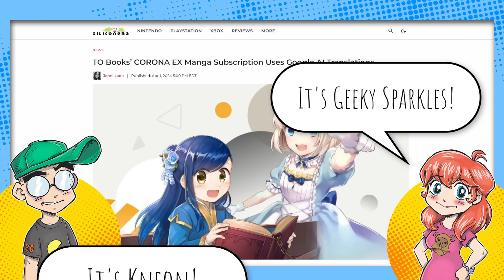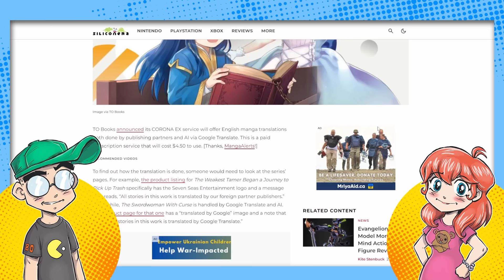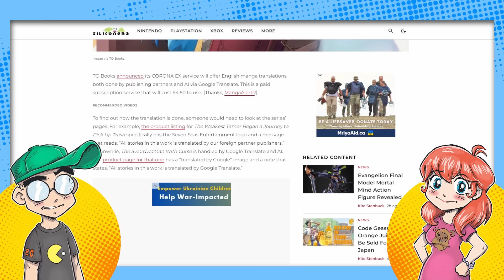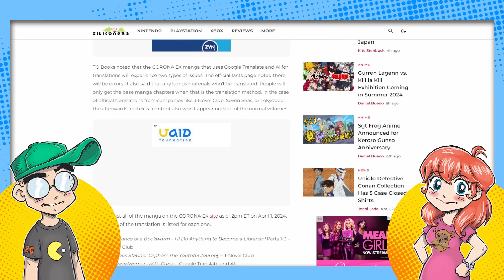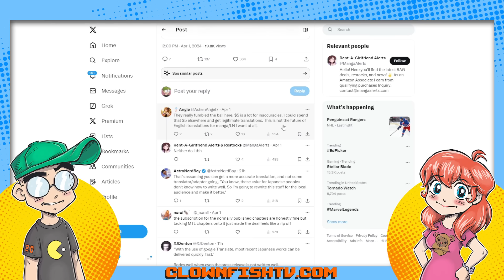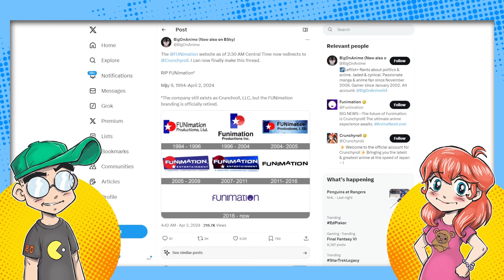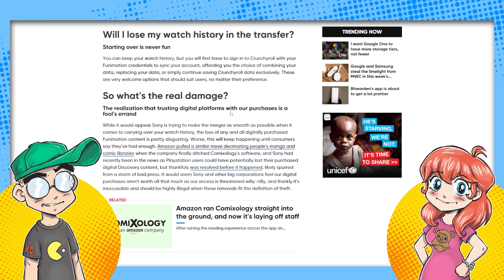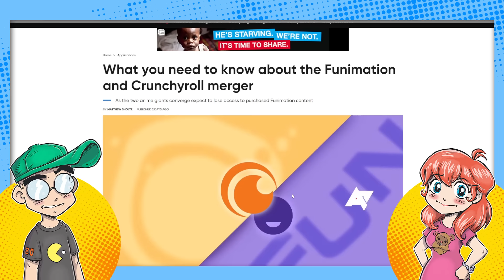Manga Publisher REPLACES Localizers and Funimation is GONE FOREVER!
Manga app CORONA EX admits to using AI to translate TO Books' manga to English, elminating the need for western localizers. While the translations are... not that great... it's the beginning of the end as more Japanese studios will surely adopt the practice. Also Funimation is DEAD as of today. Partly BECAUSE of the drama around western localizers and dub voice actors.